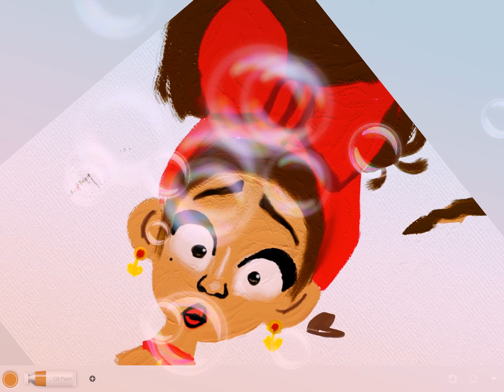Dolores on art set